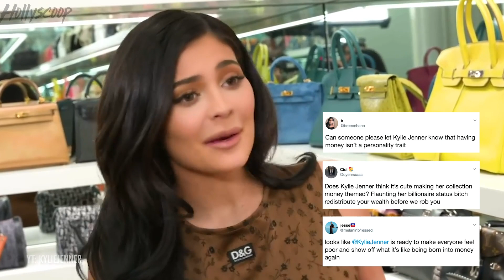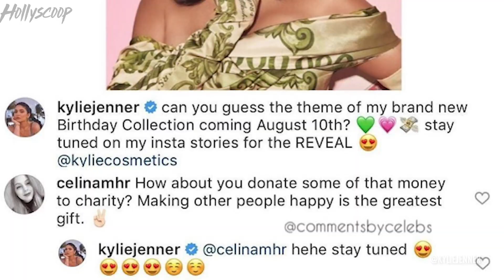Kourtney Kardashian NOT HAPPY About Kylie Jenner & Sofia Richie Getting Close!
Kylie Jenner receives MAJOR backlash for flaunting her BILLIONAIRE status in her new Kylie Cosmetics birthday collection. One silver lining here though people we are going to get a funny video soon…as Kylie teased that her and Khloe are filming a ‘getting ready drunk video’ and they took it seriously. FINALLY…it sounds like Kourtney Kardashian is changing her tune when it comes to Kylie and Sofia Richie’s friendship. She’s reportedly starting to get a little insecure about it.